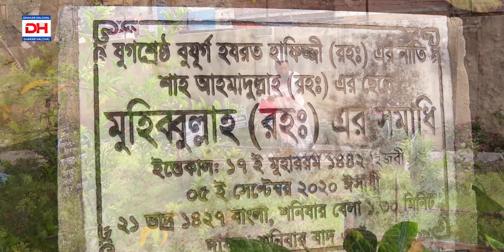কামরাঙ্গীরচরের নূরিয়া কবরস্থানে লাশ দাফনের জায়গা নেই!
কামরাঙ্গীরচর খালপাড় রোডে হযরত হাফেজ্জী হুজুর রহ.প্রতিষ্ঠিত নূরিয়া কবরস্থানে জায়গার অভাবে প্রতি বছর ৬ মাস লাশ দাফন করা বন্ধ রাখা হয়।
লাশ দাফনের আগে যোগাযোগ করুন কবরস্থানের ম্যানেজার মাষ্টার আনসার উদ্দিন (০১৭১২০৩১৪৫১) ও খাদেম জয়নাল আবেদ্বীন (০১৭৫৬৫২০৪৩৯) এর সাথে।